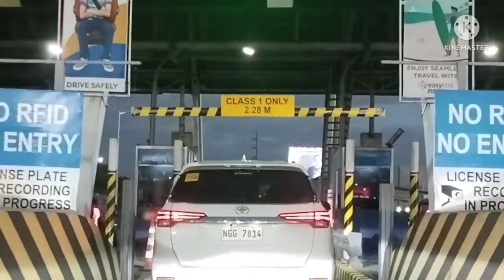NLEX TO SKYWAY PA SLEX | ISACAR VLOG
Ang sarap mag Relax kapag nasa byahe ka. Wag ka matutulog Dahil masarap tumingin sa paligid at kwentuhan mo Ang driver 😀 para di din sya makatulog sa Byahe.  God Bless you all.. ingat po ang lahat!!!